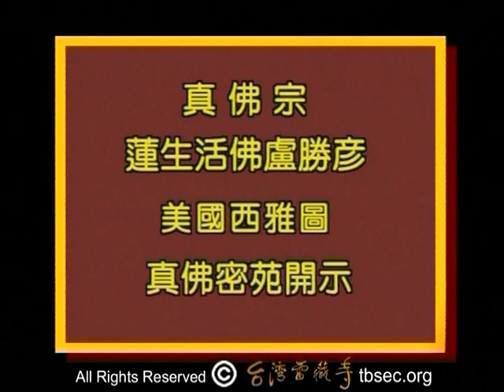蓮生活佛盧勝彥講授 密宗道次第廣論 13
蓮生活佛盧勝彥講授密宗道次第廣論  (共22卷,218講)

20.  地点 : 美國     西雅圖    真佛密苑
     内容 : 總名如聖教次第不同諸門品第一之二
                    壬二             餘師所說之差别
                           癸一
                     律生釋中所說